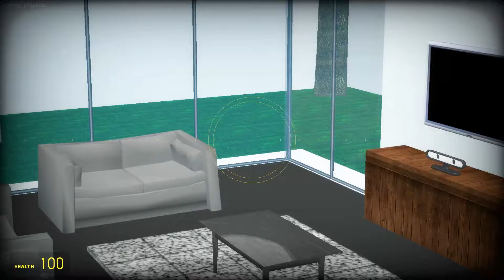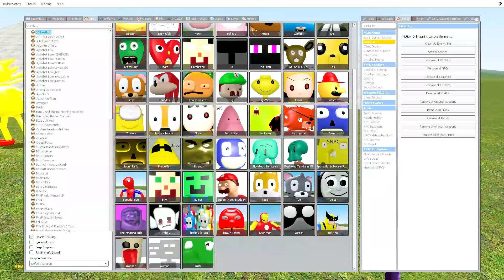3D SANIC CLONES MEMES FAMILY VS HOUSES! (Garry's Mod)